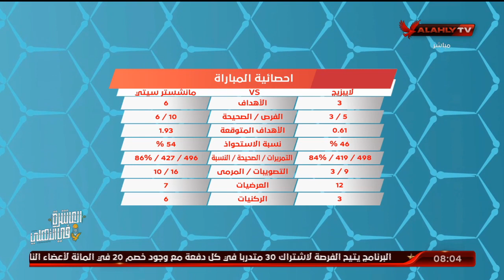محمد الباز احصائية مباراة "لايبزيج" أمام "مانشستر سيتي" ورؤيته الفنية للمباراة | المحترف